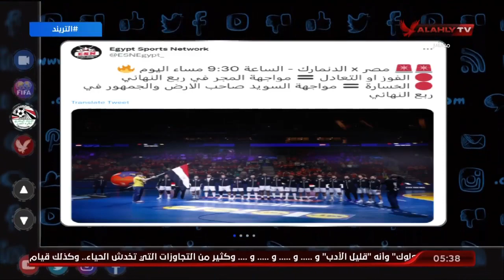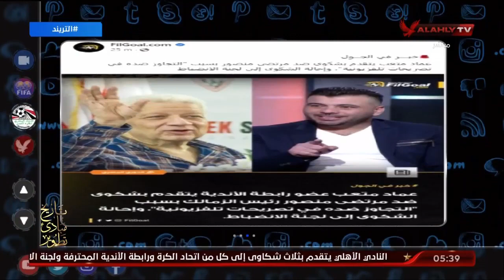محمد سعيد يستعرض أهم الأخبار المحلية المنتشرة على مواقع التواصل الاجتماعي | التريند